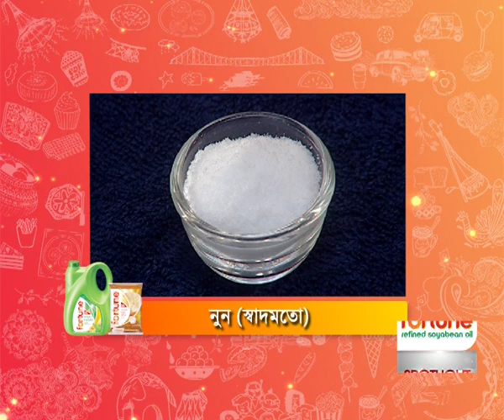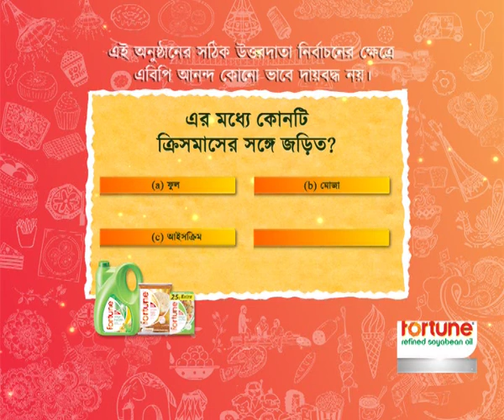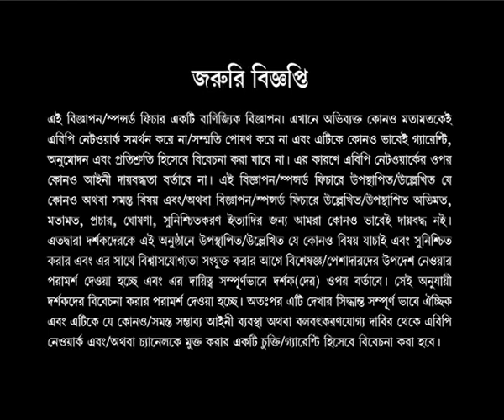Fortune Rannabanna - 12 Mashe 13 Parbon | Episode 22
We have brought together many hit recipes from our Bong kitchen to help you celebrate 12 Masher 13 Parbon. So, what are you waiting for? Pick your favourite and get cooking today.